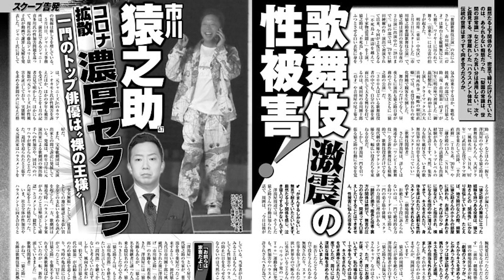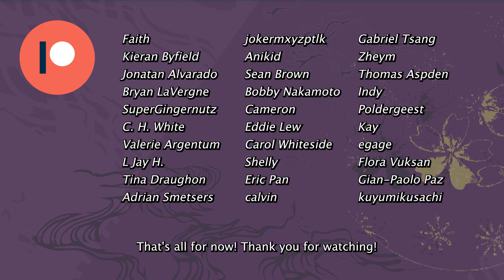Ichikawa Ennosuke IV Declared Guilty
In this video, we cover the last developments in the case of the kabuki actor Ichikawa Ennosuke IV.

Special thanks to the Patreon members who make these videos possible, including C. H. White, Eric Pan, SuperGingernutz, calvin, Valerie, Tina Draughon, Faith, Kieran Byfield, Jonatan Alvarado, Adrian Smetsers, jokermxyzptlk, Bryan LaVergne, Sean Brown, Bobby Nakamoto, kuyumikusachi, Eddie Lew, Carol Whiteside and Shelly!